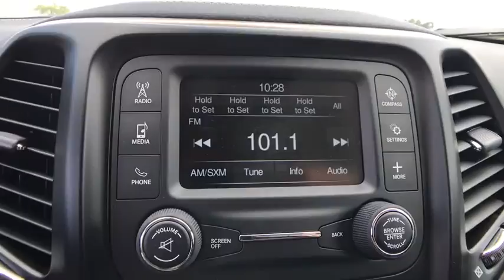2018 Jeep Cherokee Orlando, Deltona, Sanford, Oviedo, Winter Park, FL D524458